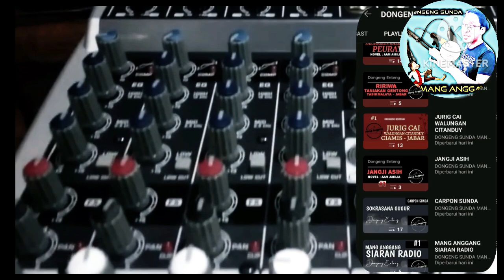Babad Alas Gandapura - Pantun Bogor, Bagian 1, Dongeng Sunda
Pantun Bogor, Bagian 1, Babad Alas Gandapura, Lawang Saketeng Pajajaran
Dongeng Sunda @Mang_Anggang